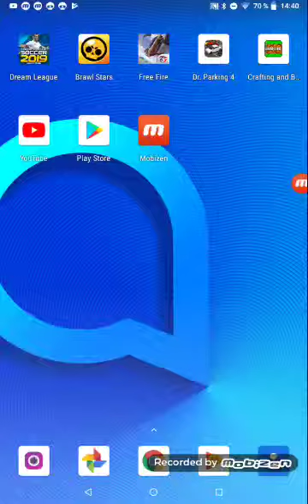Jugando Brawl stars2